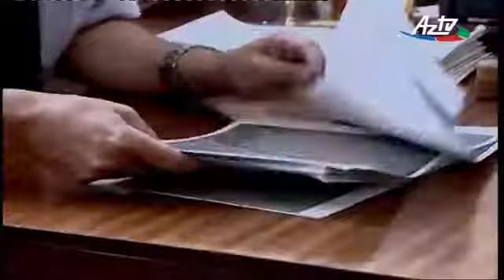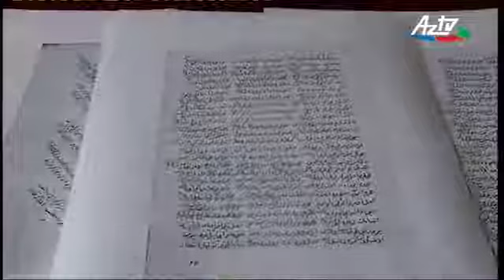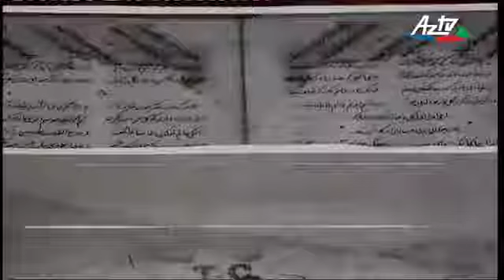Nəsiminin türk divanının əlyazma nüsxəsinin surəti Bakıya gətirilib